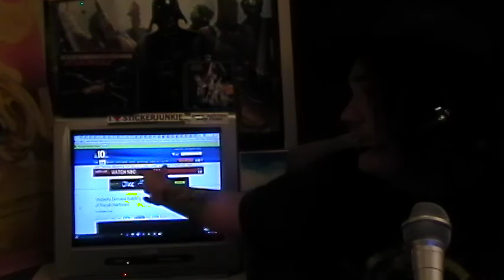1/2 THE CORRECT VIEWS 1/7/16 The DUNCE CAP OF THE MONTH for Tomball, Runner Up Idiots, YOU VOTE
CLICK HERE FOR IDIOTS, DOLTS, and FAILS
Greetings Unsettled Souls, 'Tis Sam I Be Di Gangi of The Media Speaks and there are at least fifty stories here. I can not even list them all. This is going to be the single BIGGEST show that I have ever done in one sitting. YOU VOTE also in this for Dunce Cap of The Year.
Our winner? Well. Tomball Hospital...you won this month. WAIT UNTIL YOU SEE WHY!